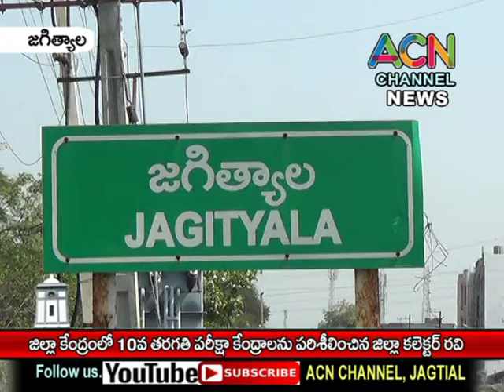జగిత్యాల జిల్లాలో 10వ తరగతి పరీక్ష కేంద్రాలను పరిశీలించిన కలెక్టర్ జి. రవి